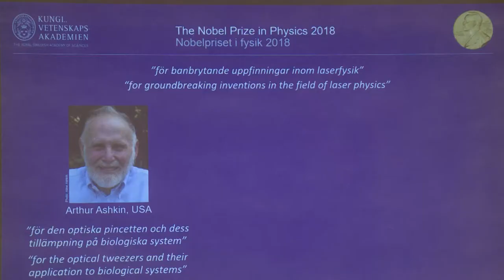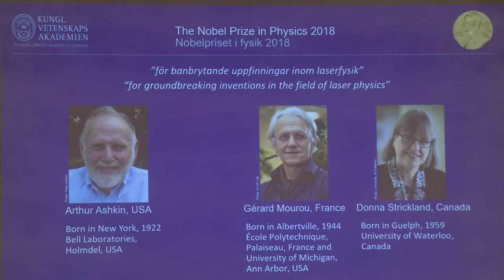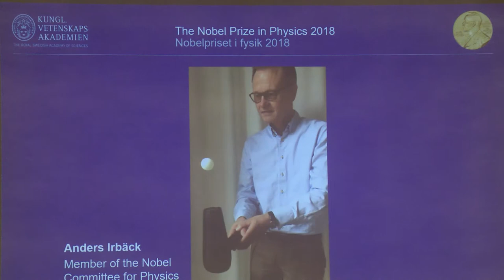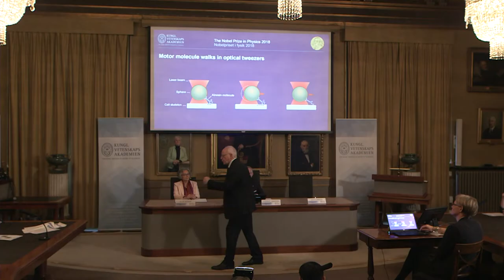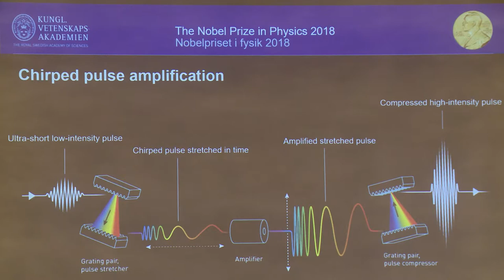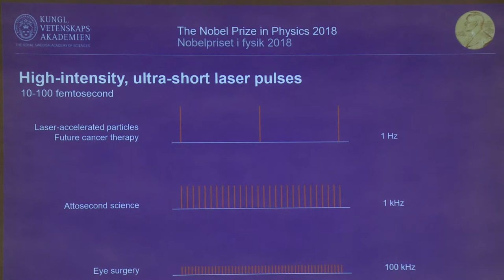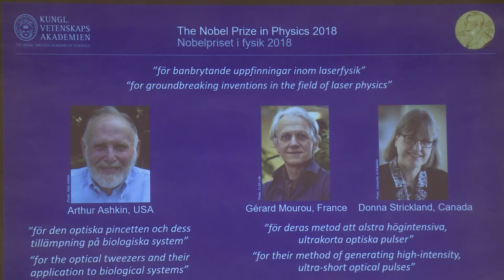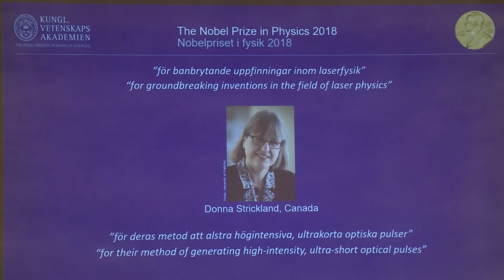Announcement of the Nobel Prize in Physics 2018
Göran K. Hansson, Secretary General of the Royal Swedish Academy of Sciences, Olga Botner, Chairman of the Nobel Committee for Physics, and Mats Larsson, member of the Nobel Committee for Physics. From: The announcement of the Nobel Prize in Physics 2018, 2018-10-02.